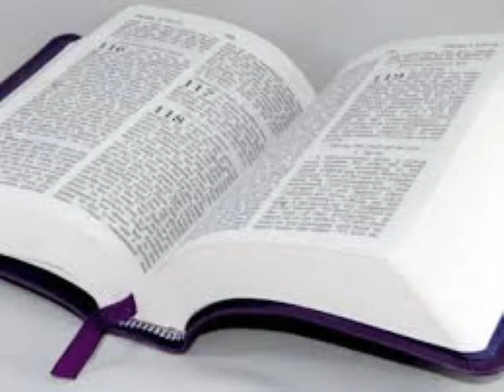Seri etid sou liv Som yo.#23